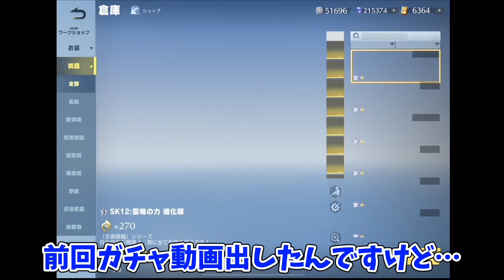【荒野行動】この武器だけのド派手な演出付き！●●の95式がヤバすぎたwwwww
金券をお得にGETできる
チャージセンターはこちらから↓↓↓

→offです

→offです